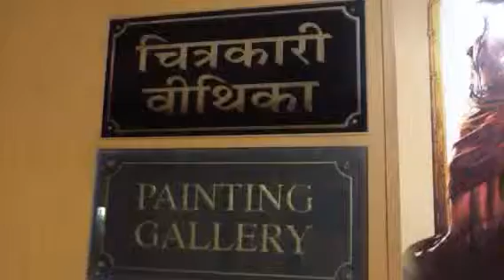HARIKRISHNA MAMIDI & painting gallery/ salarjung museum